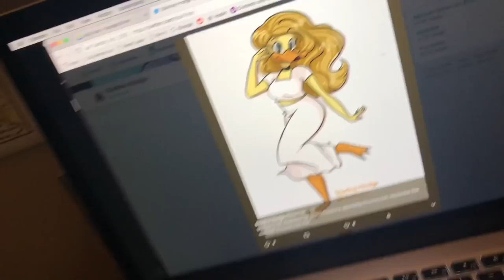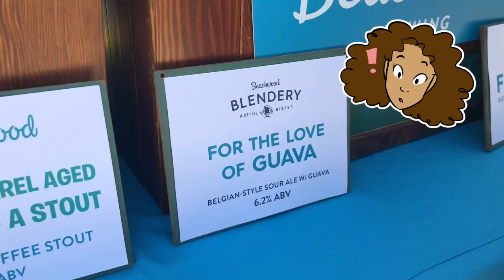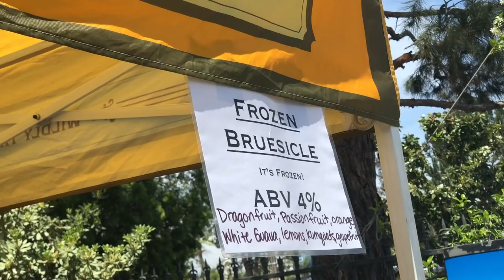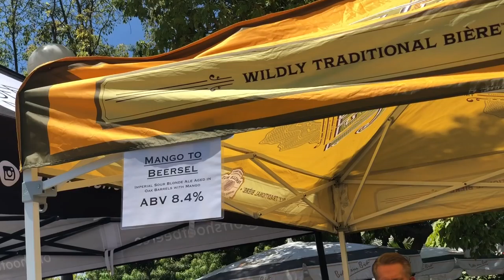Pole Dancing, Art Days, and Beer Festival - What I Did Last Week 4 30 18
★ What I Did Last Week of April 23rd 2018 ★

You can commission your own custom art piece and for the next month you can all get 10$ off your purchase by going to the ) or going to his Etsy shop and entering the offer code "STARLINE" at checkout.

- Pole Dance Struggles
- Late Night Drawing!
- Catching up with friends
- Beer Festival!